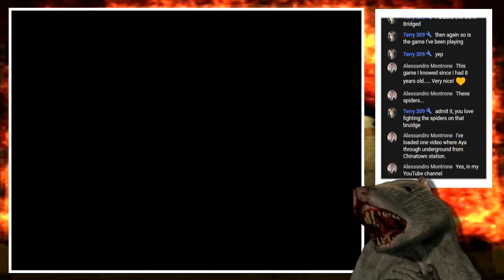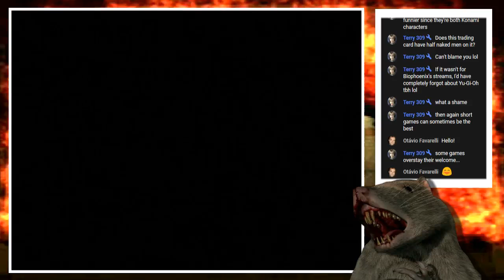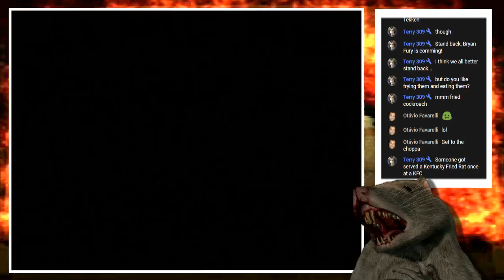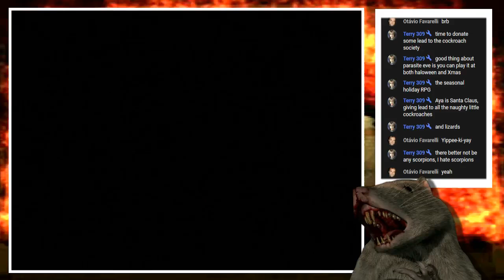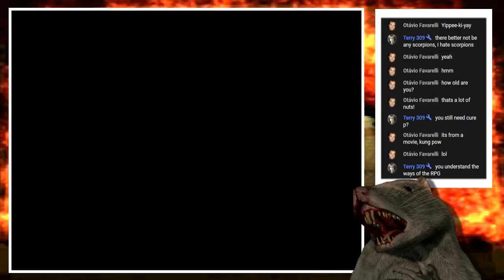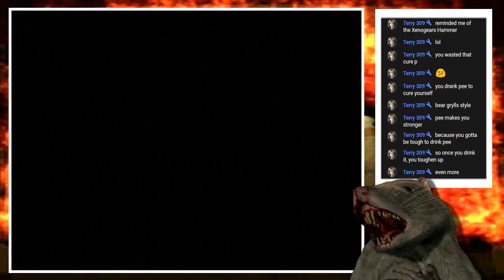Parasite Eve [Part 6] Warehouse & Museum (PS1) - BawesomeBurf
The difficulty ramps up quite a bit in these dungeons!